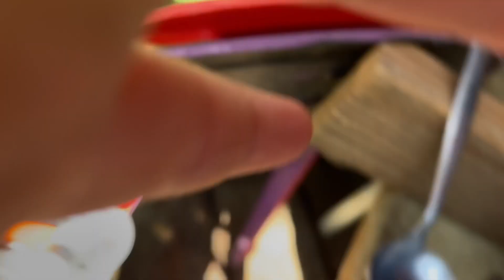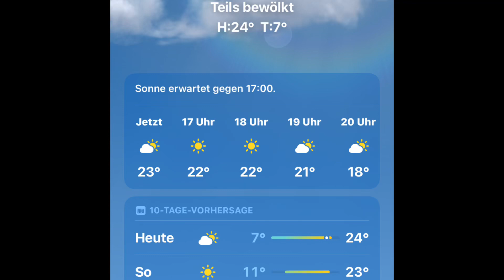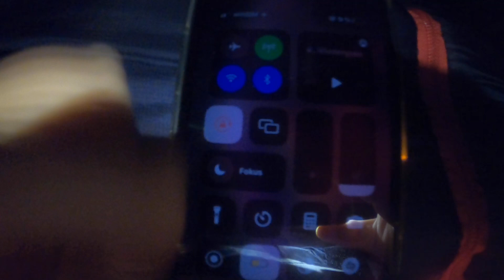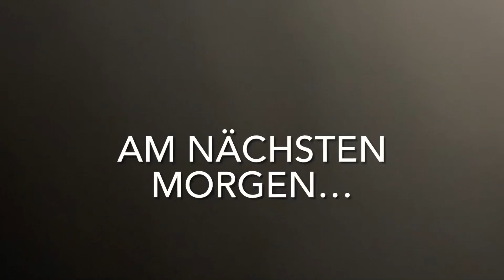24h Survival - Staffel 2 | Folge 2